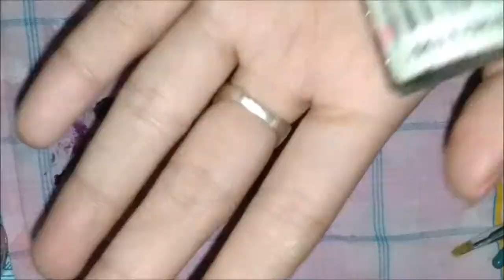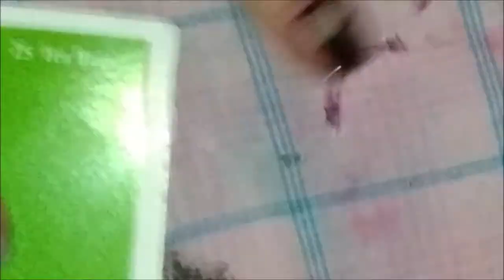Nail Art - Morning Routine on my nails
Hi guys I'm Onaf Olaf and I'm doing this channel to express myself through my my nail arts and adventures.